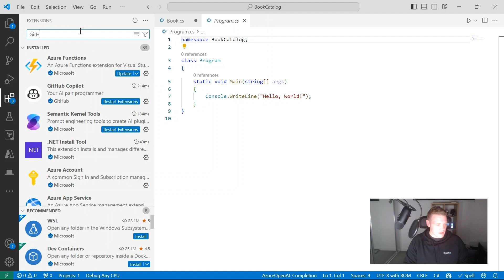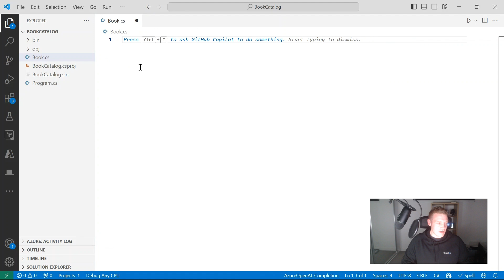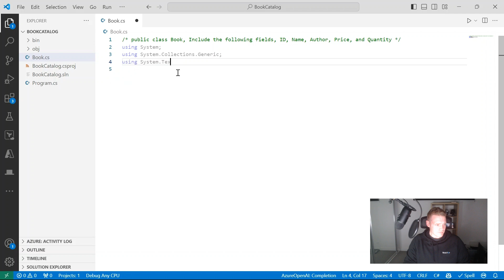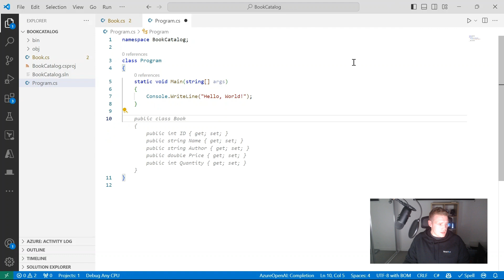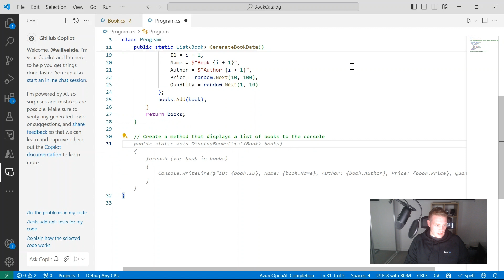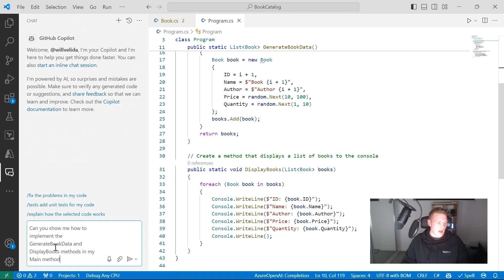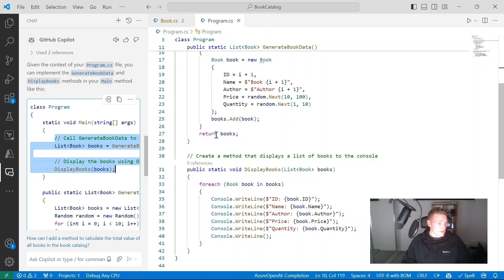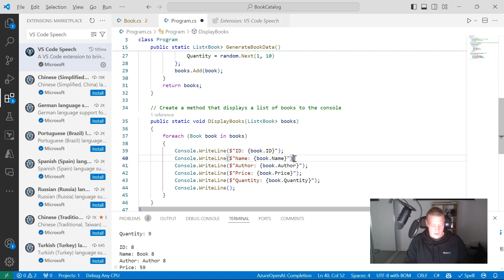Generating Code with GitHub Copilot in Visual Studio Code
GitHub Copilot can help us develop code more efficiently and accurately. It generates autocompletion suggestions as you enter code in the editor, and it can also generate suggestions based on code comments containing natural language text.

The GitHub Copilot Chat extension in Visual Studio Code generates code suggestions based on chat interactions and your codebase, as well as supporting smart actions that enable you to complete certain tasks without having to write prompts.

In this video, I show you how you can use GitHub Copilot and GitHub Copilot Chat to generate code for you in Visual Studio Code!

0:00 Introduction
0:55 Required Extensions for VS Code
1:46 Generating code using code line completions
6:02 Generating code using line chat
11:07 Generating code using the chat view
15:27 Generating code using the VS Code Speech extension
17:12 Wrap up